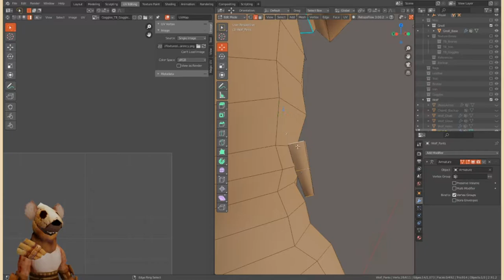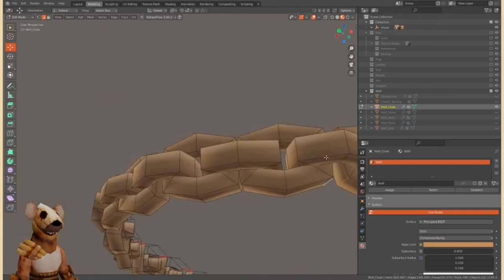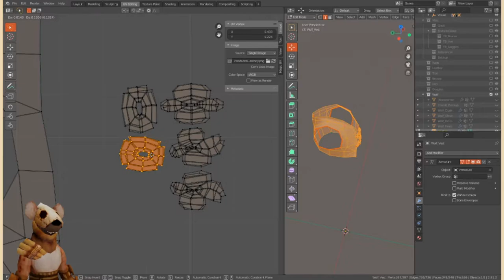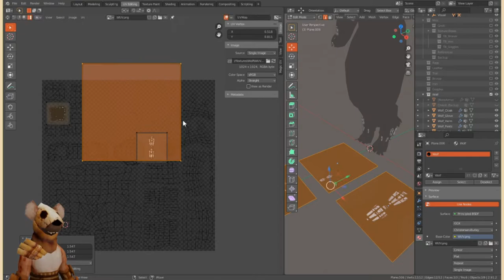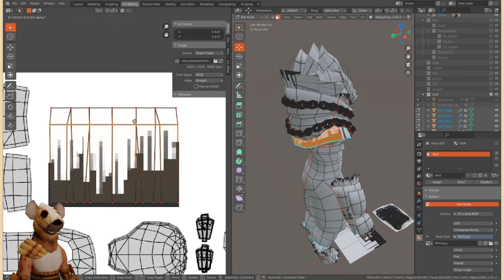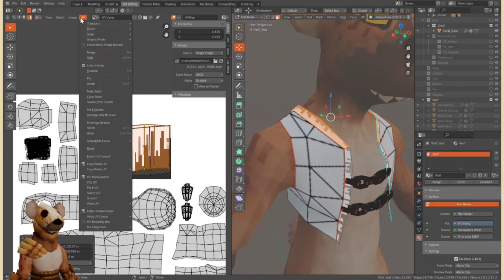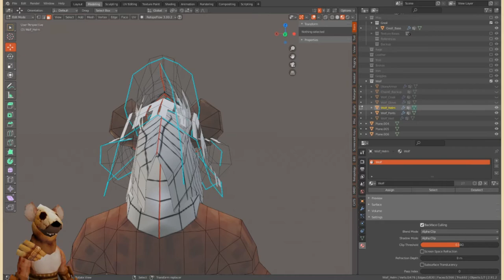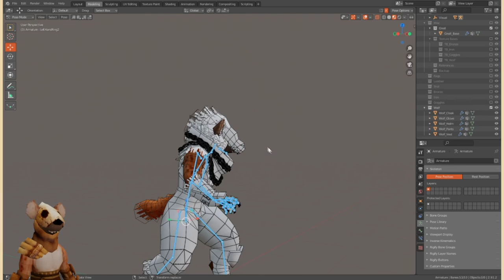Cackleheim - Wolf Armor Part Three - UV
Recorded from Twitch Stream

Program Used : Blender